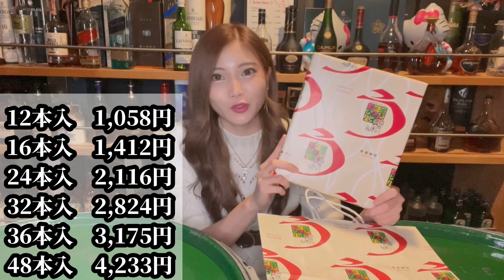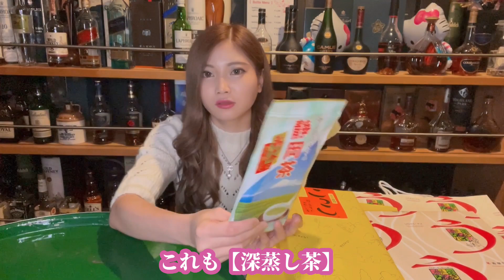【おすすめ】もらって嬉しい静岡土産5選＋●●●Barのママが本気で選びました★静岡県へ観光の際には是非♪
【おつかれ乾杯‼︎】アクセス良好‼︎
静岡県の藤枝駅北口から徒歩1分にあるBar Naraです！

【　もらって嬉しい静岡土産5選＋α　】です。

荒野行動で仲良くなったお姉さんの為に
静岡の有名なお土産から
個人的に好きな物を集めました♪

面白い動画にする為に様々な表現や工夫をしております。
あくまで動画の演出としてご理解頂いた上で、お楽しみ下さい。

Barらしく、カクテルの作り方動画をはじめ
様々な面白い動画をアップしていこうと思っております‼︎

始めたばかりなので、温かい気持ちで見守って頂けたら幸いです。